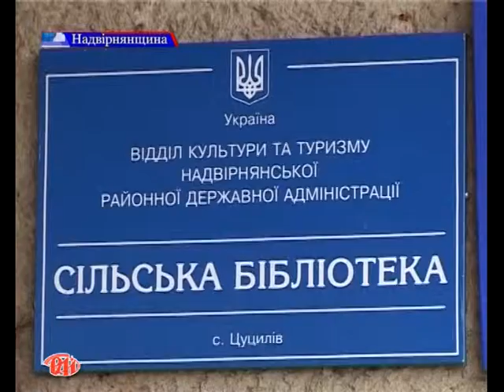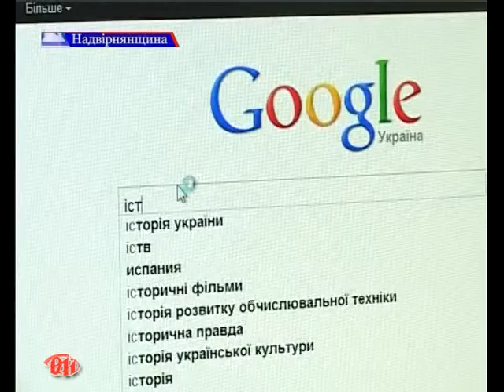Плани та перспективи районних книгарень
Минулий рік для Центральної бібліотечної системи Надвірнянського району був досить творчим і вдалим. Хоча бібліотечна справа і недофінансовується, на Надвірнянщині робилось все можливе, щоб не тільки зберегти галузь, але й забезпечити найнеобхіднішим. Сподіваються надвірнянські бібліотекарі на підтримку і цього року. Про плани та перспективи районних книгарень розповість Світлана Гаєвська.